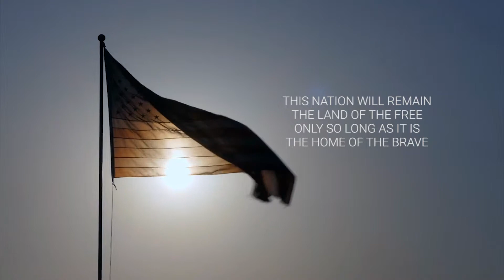Thank You For Your Sacrifice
Thank you to everybody who sacrificed their life so we can live ours.